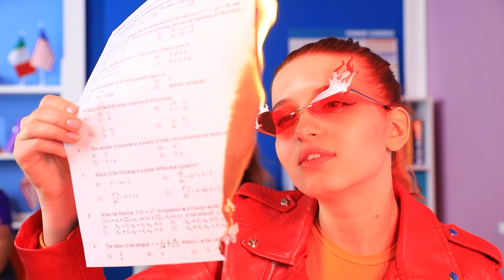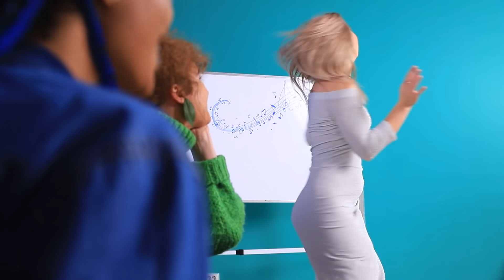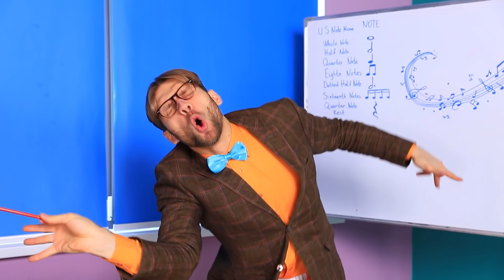फायर गर्ल, वॉटर गर्ल, एयर गर्ल और अर्थ गर्ल / चार एलिमेंट्स कॉलेज में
चार एलिमेंट्स, चार शक्तिशाली पावर्स. क्या साधारण लड़कियां इन्हे झेल पाएंगी ? क्या आप कोई एलिमेंट कण्ट्रोल करना चाहेंगे ?